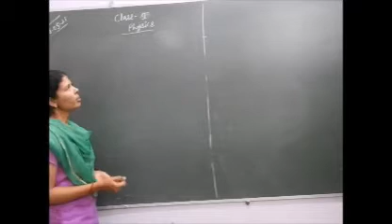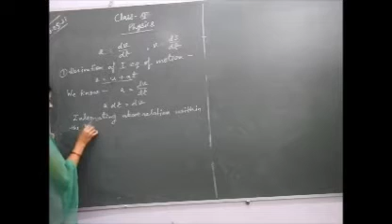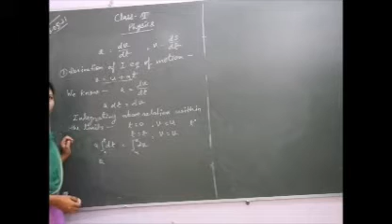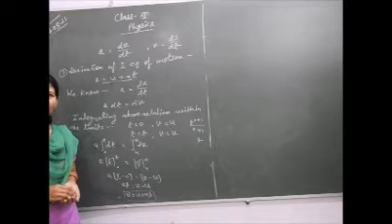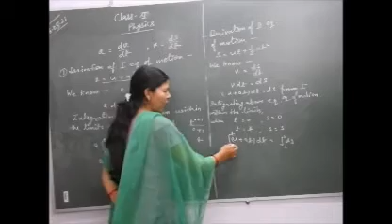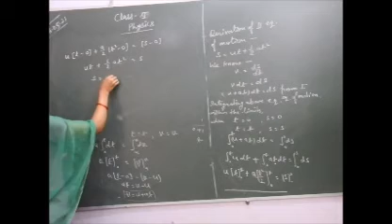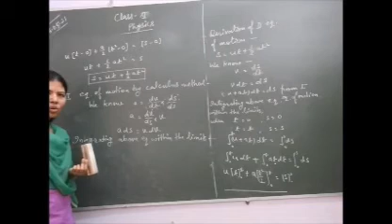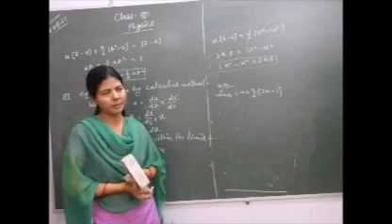Derivations of equations of motion by calculus method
Physics XI